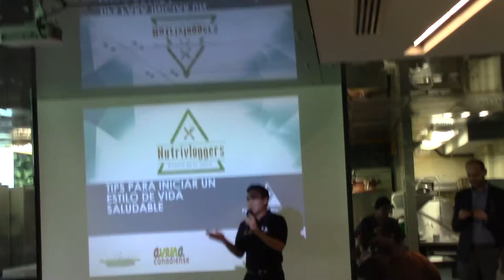Taller de alimentación con los Productores de Avena Canadiense parte 1/24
La Federación Mexicana de Diabetes,  A.C. y la Asociación de Productores de Avena Canadiense en colaboración con el Colegio Superior de Gastronomía llevaron a cabo un taller teórico-práctico, donde se abordaron temas de educación en diabetes, beneficios de la avena y un taller de preparación de recetas en las que se utilizó como principal ingrediente la avena.